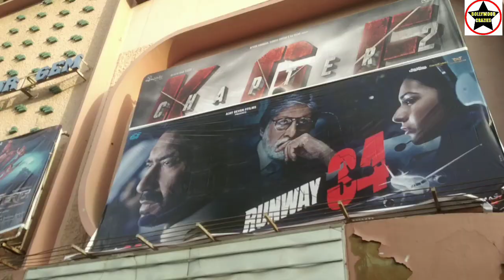KGF Chapter 2 Huge Public Line Day 21 Evening Show Full House At Gaiety Galaxy Theatre